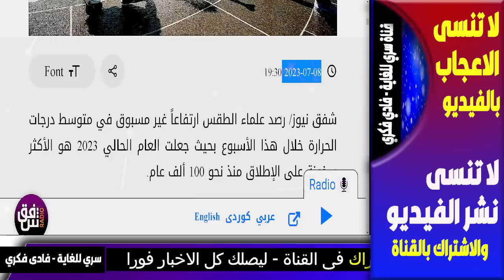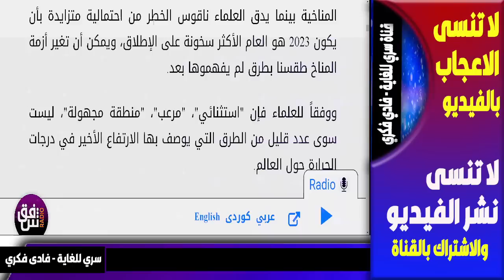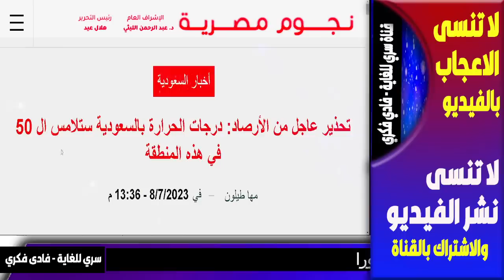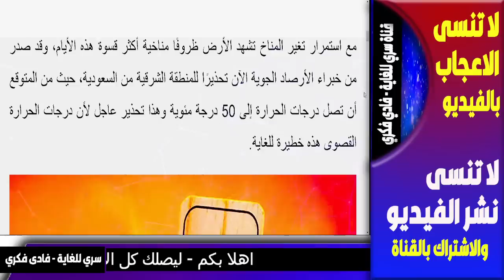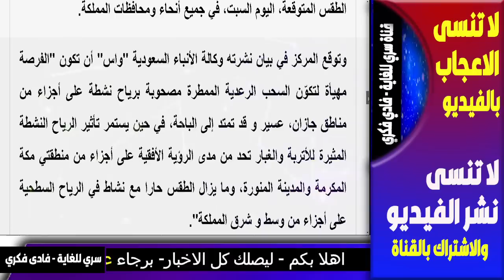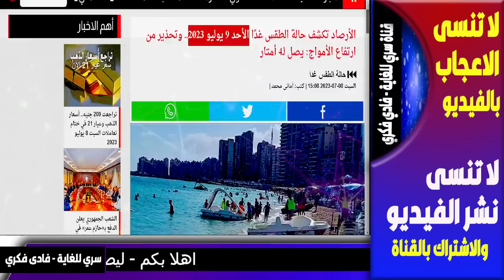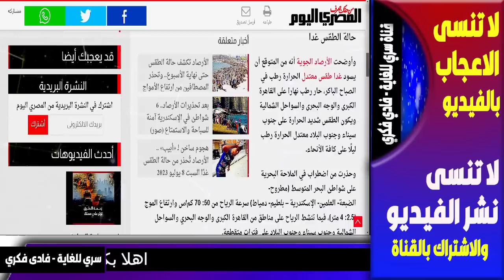بث مباشر- اخبار,تحذير عاجل من يوم الاثنين, الجزيرة,السعودية, روسيا,المغرب، مباشر, اخبار,فادي فكري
بث مباشر- اخبار, تحذير عاجل من يوم الاثنين - زلزال فرنسا - تركيا, اخبار, بث مباشر,الجزيرة ,السعودية,  المغرب ,زلزال , فادي فكري, - إعلام روسيا يحذر من خطورة التحركات العسكرية في مصر ضد السيسي

 نصفها دول مسلمة.. 6 دول ستحسم مصير العالم

 إعلام روسيا يحذر من خطورة التحركات العسكرية في مصر ضد السيسي.
ظاهرة تهدد الارواح والارزاق.

أمريكا تكسر كل خطوط روسيا الحمراء و ترسل قنابل عنقودية محرمة و بوتين يستعد لاستدعاء الاحتياط

قرار مرعب سيغير العالم
مواجهة روسيا و امريكا

هل بدأ الربيع الفرنسي😨🇫🇷 !!

فرنسا على صفيح ساخن.. الضواحي انقلبت على ماكرون

حدث كبير سيهز العالم باي باي دولار شهر وتظهر البريكس

عالم بريطاني يعترف بالمحظور الاشياء ستتطاير والاجسام ستسقط من السماء

العالم على شفا كارثة نووية والتحذيرات تاتي من زابروجيا

السعودية, المغرب, مصر, الجزائر, العراق, فادي فكري - al jazeera - بوتين يعتقل قائد الانقلاب بريغوجين و يُصفي مليشيات فاغنر للأبد

كارثة تفتك بالعراق و دول عربية

- Summary -  al jazeera

 -  al jazeera -

- Summary

 - AJ+ كبريت

في هذا الفيديو سنقدم لكم بثًا مباشرًا لأبرز الأخبار في عدد من الدول العربية والعالمية. ستشمل هذه الدول: مصر، السعودية، المغرب، الجزائر، العراق، سوريا، روسيا، وفرنسا. و ما جاء في الجزيرة al jazeera- و الحدث

سنناقش أولاً الأخبار المتعلقة بمصر، حيث تشهد البلاد تطورات مهمة في العديد من المجالات. سنقوم أيضًا بتغطية آخر الأخبار في السعودية والمغرب والجزائر والعراق وسوريا. سنتعرف على أحدث الأحداث في هذه البلدان، بما في ذلك التطورات السياسية والاقتصادية والاجتماعية. و ما جاء في الجزيرة al jazeera- و الحدث

كما سنتحدث عن الأحداث الجارية في روسيا وفرنسا، حيث تواجه الدولتان تحديات كبيرة في عدة مجالات. وسنقدم لكم أيضًا بثًا مباشرًا للأخبار العالمية من خلال قناة الجزيرة، حيث ستتم متابعة آخر التطورات في العالم. و ما جاء في الجزيرة al jazeera- و الحدث

زلزال تركيا الان اليوم السبت 8 يوليو

زلزال تركيا اليوم 2023-

زلازل الان

علي العيس

 تحذير عاجل

al jazeera

AJ+ كبريت
مساء الاخبار

مساء الاخبار
elon musk

7- وفيصانات - - علي العيس - قضايا و فتاوى maroc - الفلكيعليالعيس

الفلكيعليالعيس

السبت 8-7-2023

ا - علي العيس و قضايا و فتاوى و - maroc

اخبار العراق اليوم السبت 8-7-2023.

عاجل اخبار السعودية مباشر
فادي فكري
توقعاتفادي

بث مباشر, اخبار, مصر, السعودية, المغرب, الجزائر, العراق, سوريا, روسيا, فرنسا, اخبار, الحدث, السودان,الجزيرة, maroc, al Jazeera – قناة سري للغاية فادي فكري
في هذا الفيديو، يتم عرض **بث مباشر** لأهم **اخبار** اليوم من دول مختلفة. تناقش **مصر** و**السعودية** تعزيز التعاون الثنائي، بينما تعلن **المغرب** عن مشروع استثماري كبير. يتم تقديم تحديثات حية عن الوضع في **الجزائر** و**العراق**، وكذلك التطورات السياسية في **سوريا**.

في الجزء الثاني من الفيديو، تتناول **روسيا** و**فرنسا** الجدل المستمر حول قضايا إقليمية ودولية. يتم التطرق لآخر أخبار **الحدث**، منها الوضع الإنساني المتدهور في **السودان** وجهود المجتمع الدولي لمساعدة الشعب السوداني.

يتم تغطية هذا الفيديو بالتعاون مع قناة **الجزيرة** ومنصة **maroc**، لتوفير نظرة شاملة على أهم الأحداث في العالم العربي والدول المجاورة. لا تفوتوا هذا الفيديو المميز على **al jazeera** لتتعرفوا على آخر المستجدات وأهم الأخبار.

1. **الجزيرة** - إحدى أشهر القنوات الإخبارية العربية والتي تقدم تغطية شاملة للأحداث والأخبار في الشرق الأوسط وشمال أفريقيا وكذلك الأحداث الدولية.
2. **سكاي نيوز عربية** - قناة إخبارية عربية تابعة لشبكة سكاي نيوز البريطانية، وتقدم تغطية موسعة لأخبار المنطقة والعالم.
3. **رويترز** - وكالة أنباء عالمية تأسست في بريطانيا وتعتبر من أكبر وأقدم وكالات الأنباء في العالم.
4. **فرانس 24** - قناة فرنسية تقدم تغطية لأخبار فرنسا
7. **بي بي سي** - هيئة الإذاعة البريطانية، وتقدم تغطية إخبارية على مستوى العالم بالعديد من اللغات.

أخبار_تركيا#
3. **النهار** (لبنان) - صحيفة لبنانية يومية تأسست في عام 1933 وتقدم تغطية لأخبار لبنان والمنطقة.
4. **الشرق الأوسط** (لندن) - صحيفة عربية دولية تأسست في لندن عام 1978 وتقدم تغطية للأخبار والتحليلات في الشرق الأوسط وشمال أفريقيا.
7. **العربية** (الإمارات) - قناة إخبارية عربية تأسست في عام 2003 وتقدم تغطية للأخبار المحلية والإقليمية والعالمية.